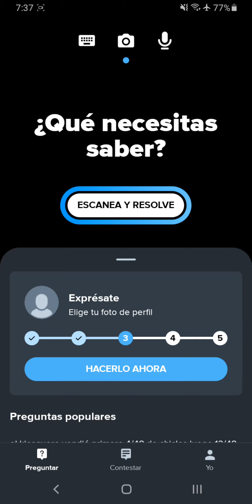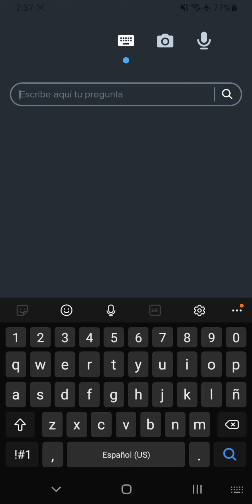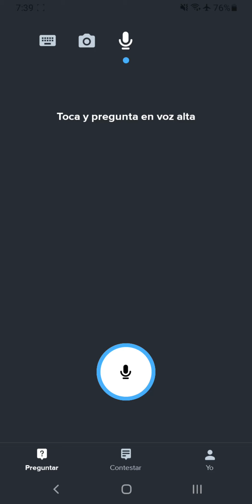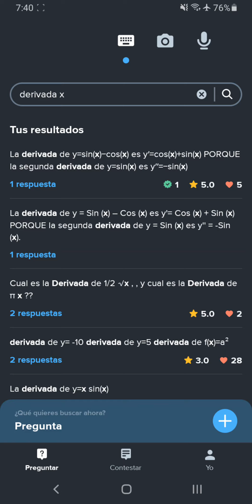LA MEJOR APP PARA ESTUDIANTES - La Mejor APP para hacer tu TAREA (2021)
En este video Adrian Lara de algebraticos te muestra la mejor app para estudiantes, para hacer tu tarea rápido y fácil.

aplicaciones para la escuela,escuela,matematica,como sacar mejores notas en la escuela,como sacar mejores notas sin estudiar,high school,apps,aplicaciones,mejores notas sin estudiar,
la mejor app
la mejor app para estudiantes
la mejor app para hacer tareas
tareas